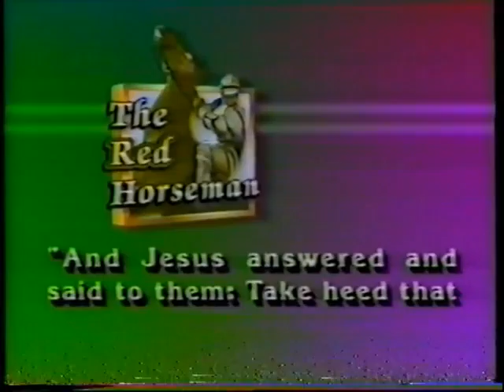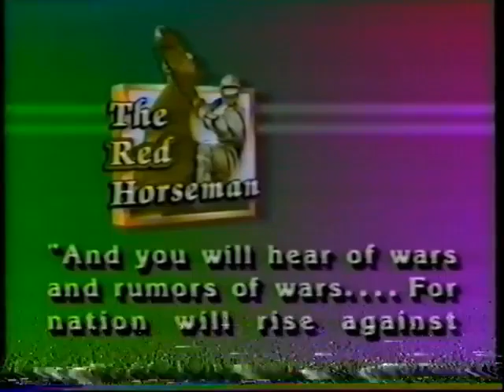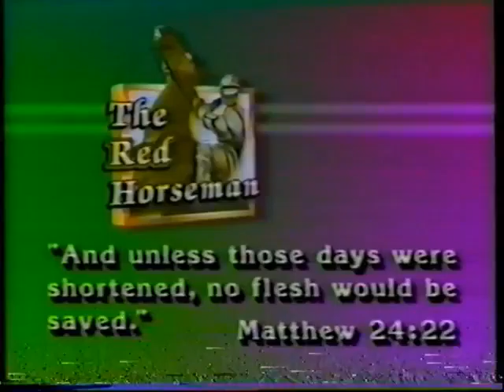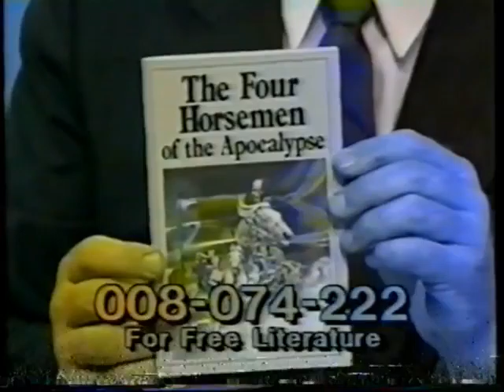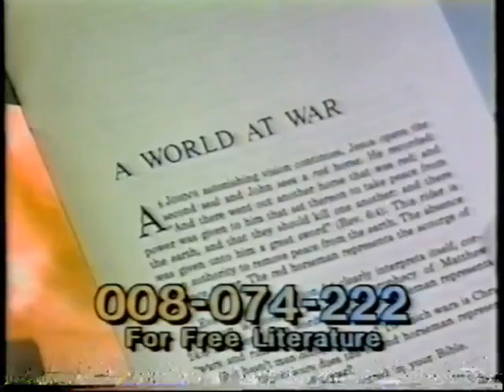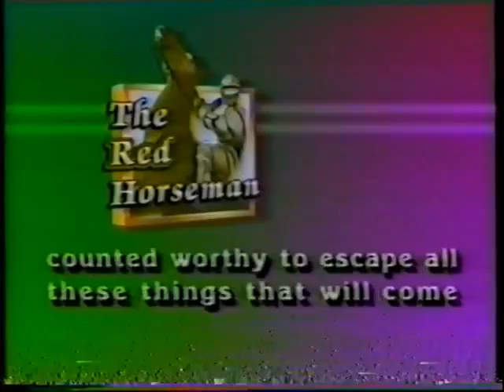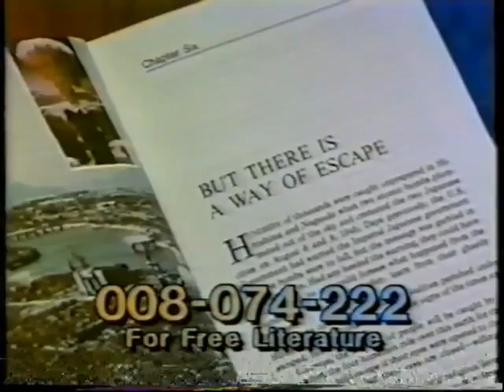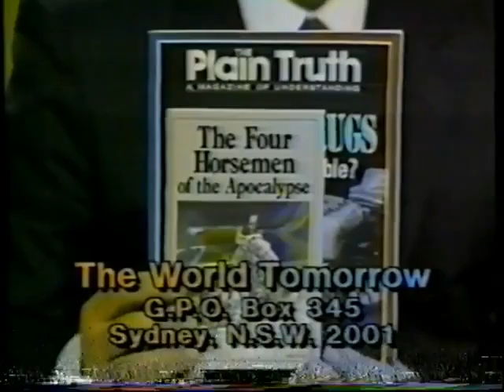David Hulme - The Red Horseman